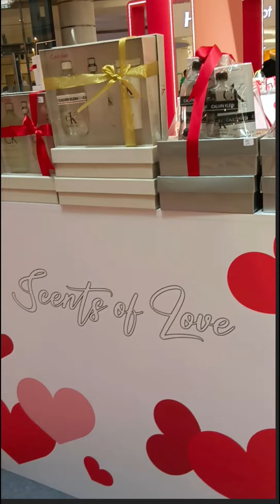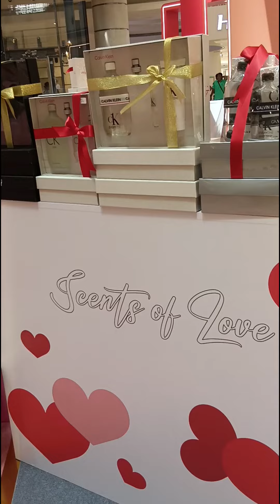Sending Love💕 from Oreo.